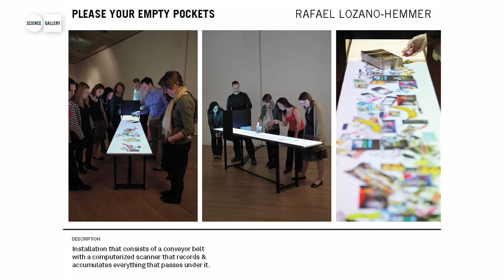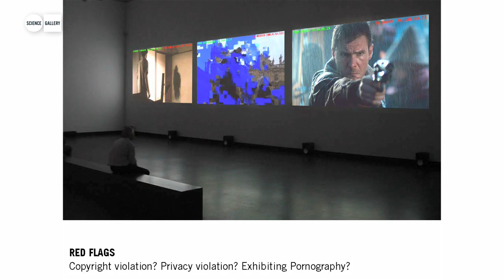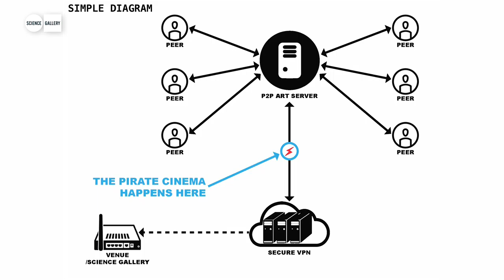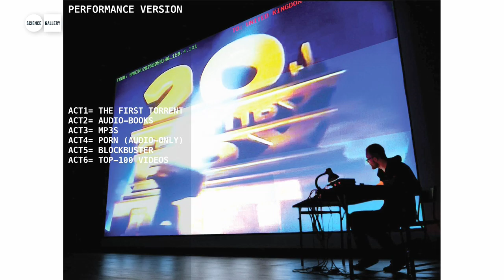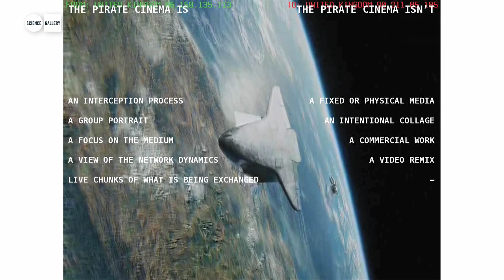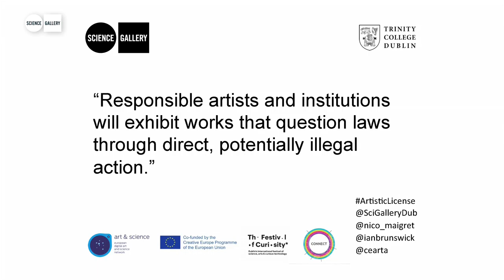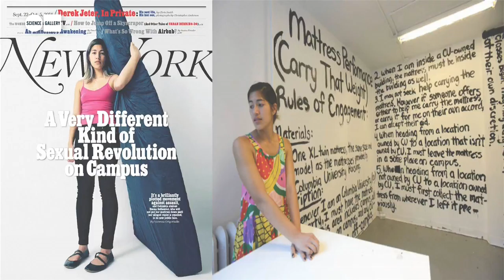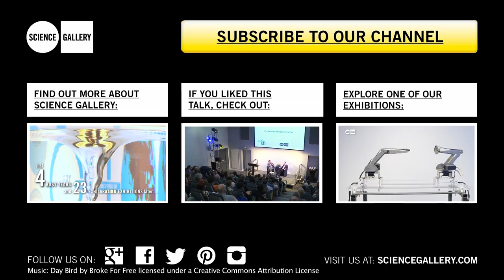COPYRIGHT OR WRONG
Join the discussion: can a torrenting performance proposed for our upcoming SECRET exhibition be performed legally in Ireland? Expert panelists debated how artists and cultural institutions can provoke vital discussions that walk the fine line between contemporary,  critical - and occasionally - criminal.

Hosted by Ian Brunswick, Programme Manager Science Gallery, the panel will include: Nicolas Maigret (Pirate Cinema), Professor Eoin O'Dell, TCD School of Law, Professor Linda Doyle, Director of CONNECT, CTVR and Professor of Engineering and the Arts, and
Zack Denfeld (CoClimate and Centre for Genomic Gastronomy)

This event will take place as part of the Curious Nights Programme at The Festival of Curiosity and is made possible through the generous support of CONNECT and the European Digital Art and Science Network.